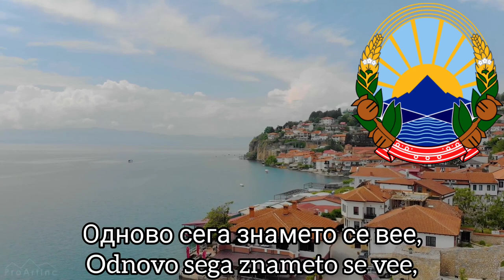The North Macedonian National Anthem: Денес над Македонија Denes nad Makedonija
lyrics in English:

Today over Macedonia is born
the new sun of liberty.
𝄆 The Macedonians fight
for their own rights! 𝄇

Now once again the flag flutters,
(that) of the Kruševo Republic
𝄆 Gotse Delchev, Pitu Guli
Dame Gruev, Sandanski! 𝄇

Do not cry, dear mother Macedonia,
Raise your head proudly high,
𝄆 Old, young, men, and women,
have risen to their feet! 𝄇

The Macedonian woods resoundly sing
new songs and news!
𝄆 Macedonia liberated
lives in liberty! 𝄇